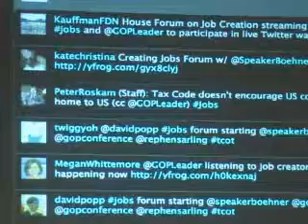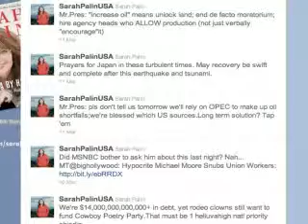Twitter, una herramienta más en el Congreso de EEUU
Twitter cumplió cinco años. Desde 2006 en Estados Unidos ya no pueden funcionar sin el sitio de microblogs. Todos los representantes electos al Congreso tienen Twitter, pero la mayoría lo utiliza para difundir sus mensajes, y no para establecer un diálogo con los internautas. Un informe de AFPTV. (Duración: 00:01:55)